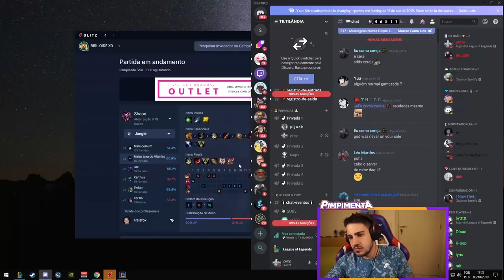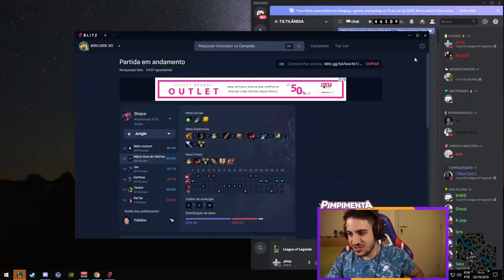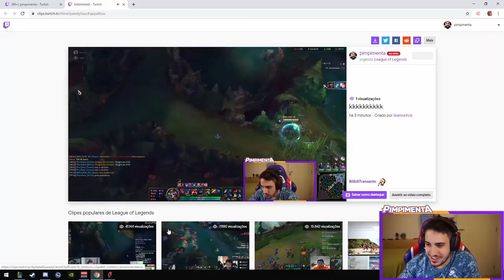A PARTIDA MAIS DIVERTIDA DA MINHA VIDA HAHAHAHAHHA